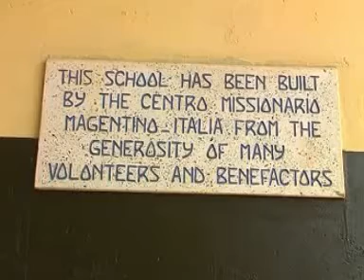Bishop Negri College Part 1 on Heya with Baby King Dalvin on UGPulse.com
Bishop Negri College Part 1 on Heya with Baby King Dalvin on UGPulse.com - ugandan videos